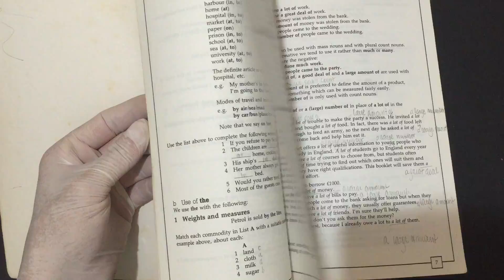IMG 0131Practise Your English Intermediate to First Certificate